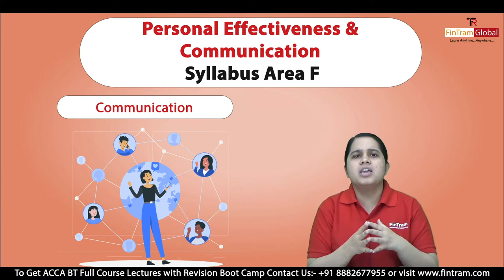All About ACCA Business and Technology | ACCA BT Syllabus Area F | ACCA Disha Chauhan